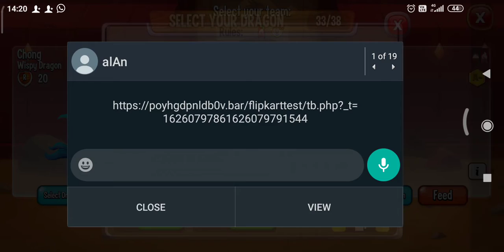showing dragon city my id